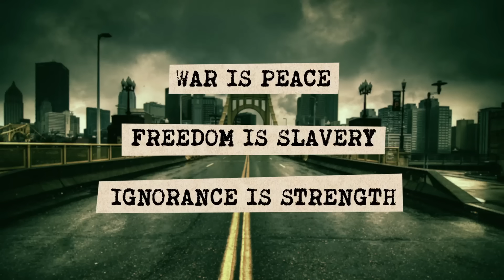DOUBLEPLUSUNGOOD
A look at the alarming similarities between techniques of the Trump administration and Orwell's dystopian vision of the future from '1984'.